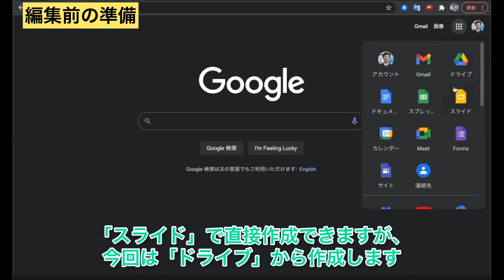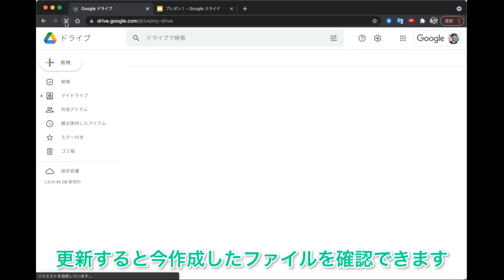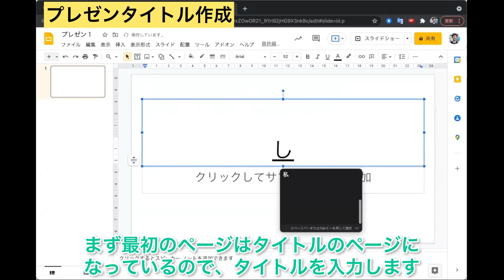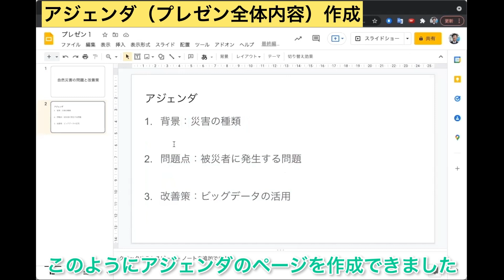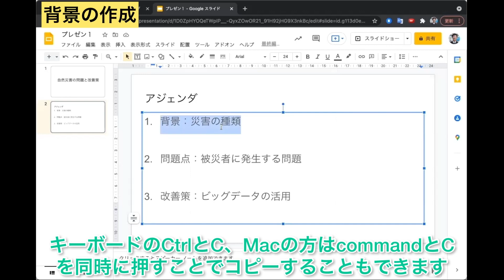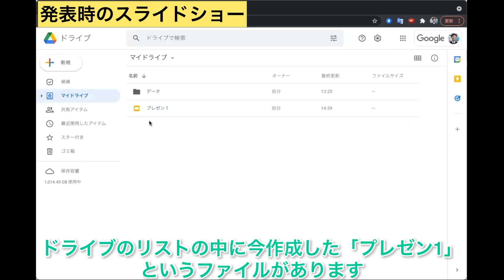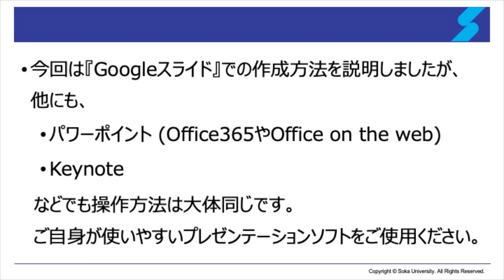プレゼンテーションの作成方法（Googleスライド使用）